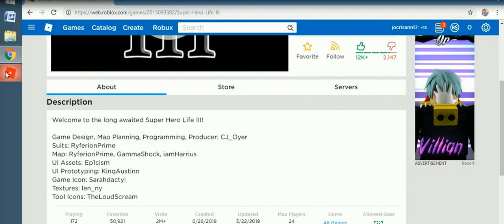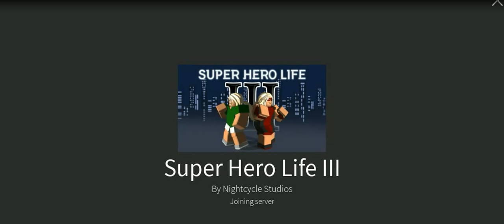roblox april 2nd edition -24